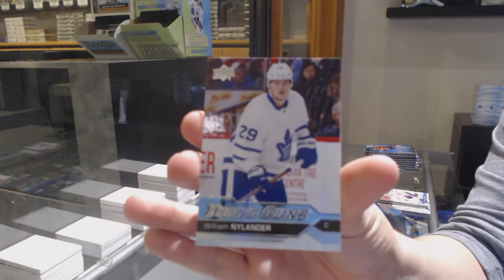16-17 Upper Deck Series 1 Mega Box Hockey 3 Box Break - C&C GB #12,354